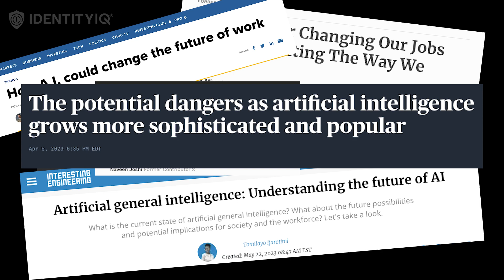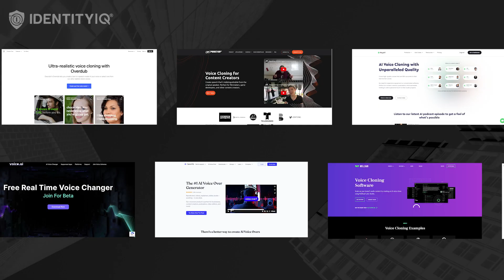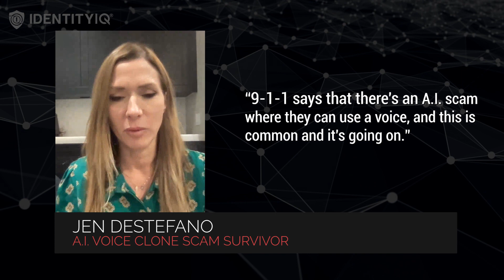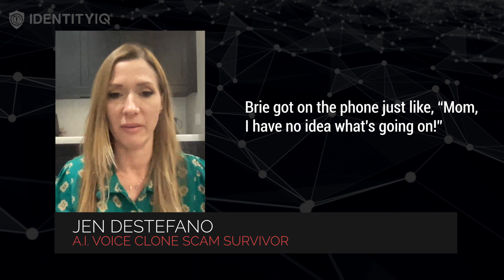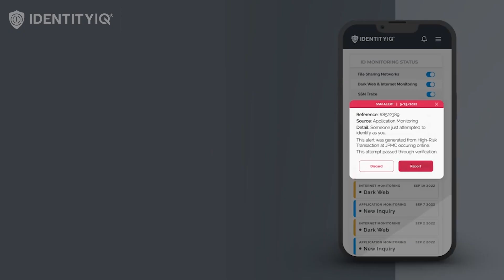The Rise of AI Scams - IdentityTech: Decoded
As technology advances, so do scams. AI scams use technology and manipulation to gain unauthorized access to sensitive information or deceive someone into performing specific actions. These scams often exploit human psychology, trust, and vulnerabilities in order to trick individuals into sharing personal and financial information.

Learn more about new scams and tips for helping avoid them by visiting